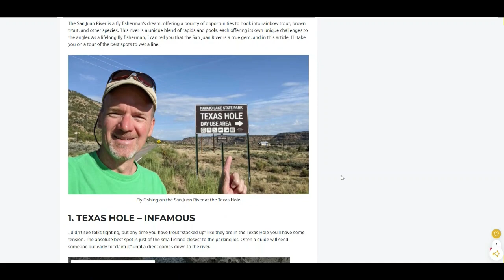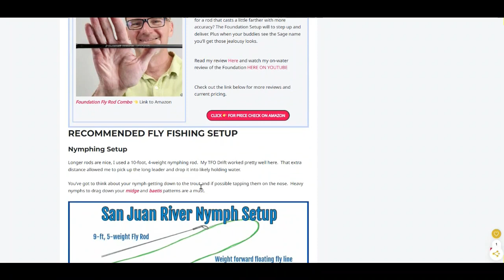Where to Fly Fish on the San Juan River